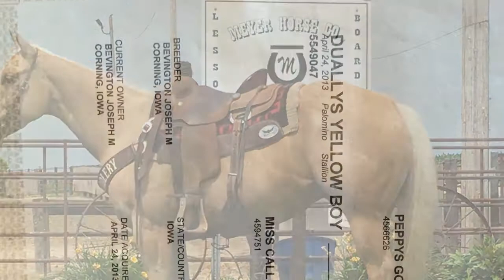My Movie 5